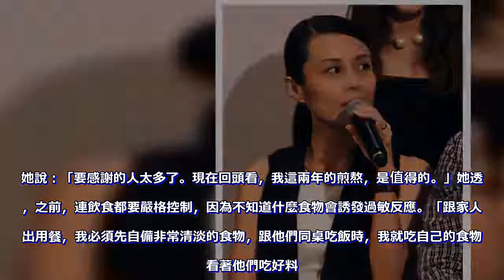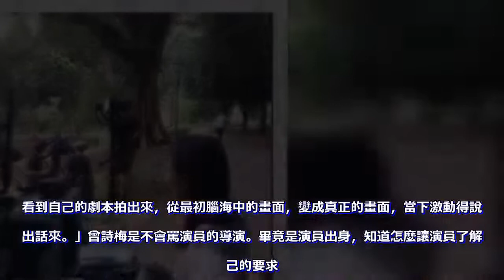曾思梅已證實【得怪病】被迫消失螢光幕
曾詩梅得病，被迫消失螢光幕兩年，沒想到在導演位上跟大家見面。突然在螢光幕上失蹤兩年，曾詩梅一度被質疑已約滿悄悄離開電視圈。本月13日，社網上突然看到她執導短片的消息。接受記者詢問時，她證實，因病在家休養了兩年。對於病況，她說醫生至今仍查不出病因，但，就是臉上完全上不了妝，一碰到粉底就引發嚴重過敏，至今仍未痊癒。對藝人來說，上不了粉等於斷了戲劇的路和上台機會。台前幕後都知道，從外景到片場甚至上台，藝人即使是「素顏」也得打上粉底，以免燈光照射下，變得「面無血色」。可是，原本很健康的她，突然連簡單的粉底都碰不得。對於熱愛演戲的她來說，等於什麼都做不了。「雖然不會致命，可是，是精神上的折磨，像一夜間失去了一切，什麼都沒有了。」她很感謝過去兩年休養期間，老公、家人、朋友及宗教信仰給她很大的精神支持，老公唐育書（前藝人）更是一直鼓勵她。她說：「要感謝的人太多了。現在回頭看，我這兩年的煎熬，是值得的。」她透露，之前，連飲食都要嚴格控制，因為不知道什麼食物會誘發過敏反應。「跟家人外出用餐，我必須先自備非常清淡的食物，跟他們同桌吃飯時，我就吃自己的食物，看著他們吃好料。」她說，現在病況好轉，能在外用餐了，但，還是不能重口味和大魚大肉。「還不能上粉。只要一天能夠上粉底，我就一定會再演戲。」曾詩梅第一次自編自導短片。曾詩梅當上短片導演，是無心插柳。她說：「剛入行時，我就有寫劇本的夢想。可是，一直沒有付諸行動。沒想到，現在不但圓了編劇夢，還當上短片導演。」看到拍攝成果，她直呼：「太amazing了（神奇）。看到自己的劇本拍出來，從最初腦海中的畫面，變成真正的畫面，當下激動得說不出話來。」曾詩梅是不會罵演員的導演。畢竟是演員出身，知道怎麼讓演員了解自己的要求。她自豪地說：「我跟演員溝通，他們馬上就聽懂我要什麼。」會不會罵人？她笑說：「罵，是帶不出好戲的。」，寧耐著性子好好說，也完全沒有「我自己演更好」的想法。「男女演員的表現都很好，我希望大家看到我要傳達的訊息，不是一味講愛情，是有正能量在其中的。」?